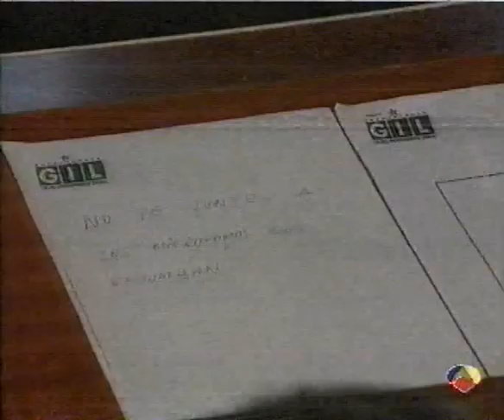¡Al Ataque! (11)